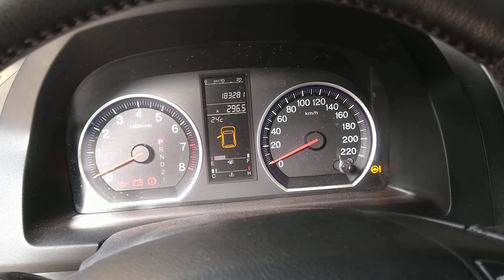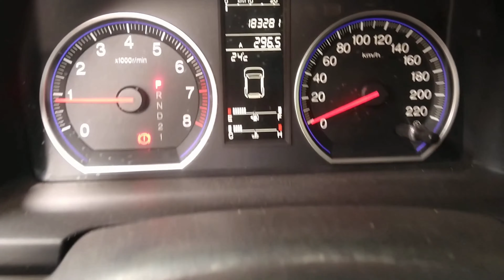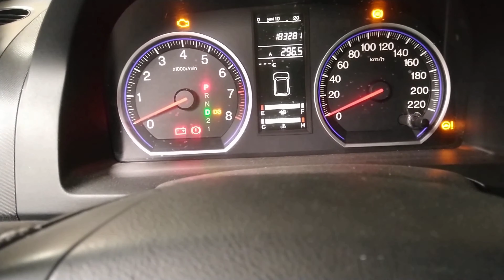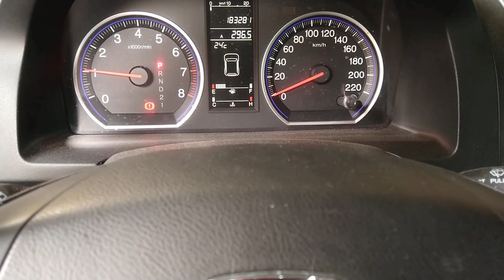Partida pesada no carro, Honda crv.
Carro na hora da partida gira pesado e muitas vezes não pega, conheça a falha e veja a solução.